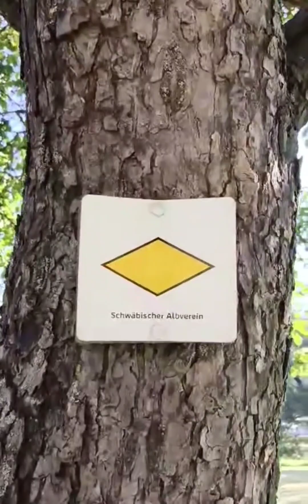buhay driver sa germany